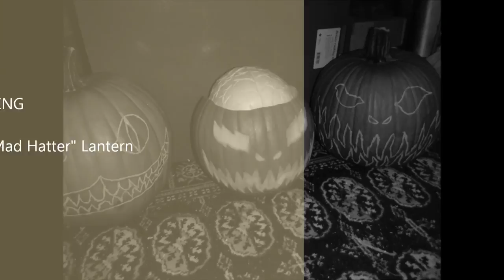My Jack O Lantern Carving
saw some pics of a 'brain' in a Jack and had to do my own version, all freehand in marker then carved out with the Pumpkin Masters Carving tools. 'Brain' is a white pumpkin, 'Face' is your normal Orange Jack, the ones on either side of 'Jack' is a random face and my take on the Cheshire Cat from Alice in Wonderland